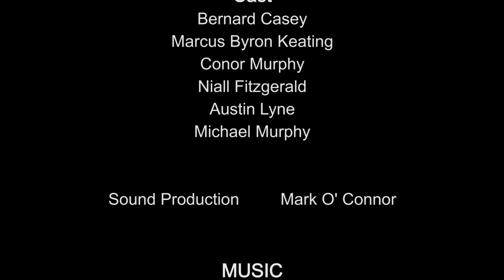Thar Lear '24 Hour Film Challenge'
This short film was made as part of a 24hr film challenge.

We were given the following assignment:

Theme: An ultimatum
Action:  Biting into something
Prop:  A broom

Directed/Filmed/Edited By
Brian O Connor

Cast
Bernard Casey
Marcus Byron Keating
Conor Murphy
Niall Fitzgerald
Austin Lyne
Michael Murphy

Sound Production
Mark O' Connor

MUSIC
Audio Network
'Body And Mind'
Alexander L'Estrange

Thanks
The Ring Lyne Chapeltown
Michael Murphy